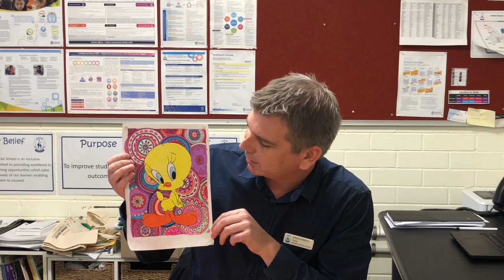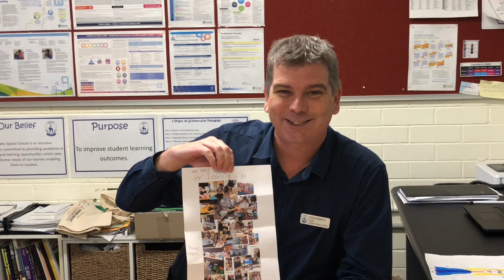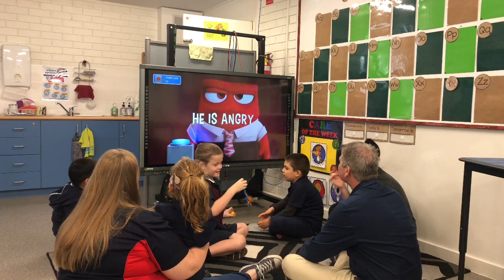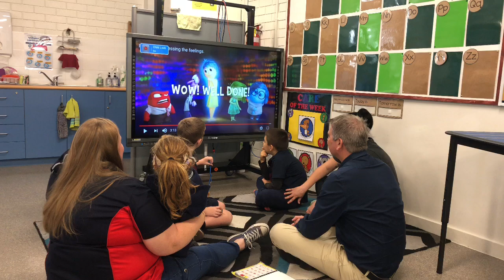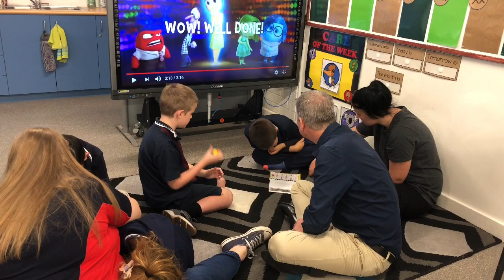Steve's Magic Door: Visiting EY S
Steve's Magic Door takes him to EY S where they are talking about their feelings.  How do you feel today?